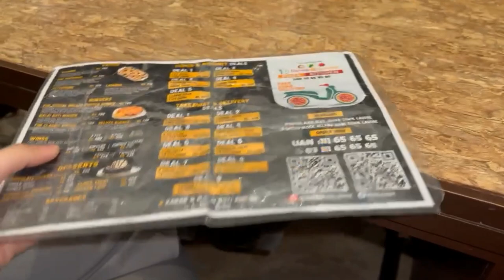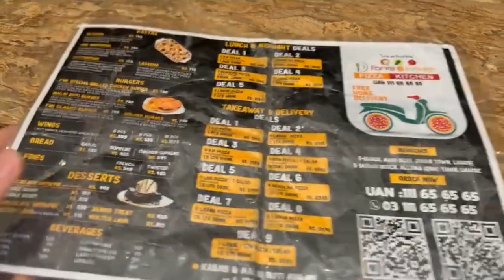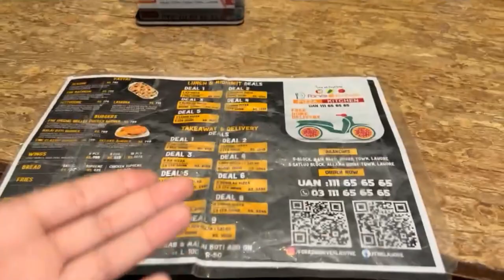MAI KISKA SATH THA|MAMA KA GUSSA|DAILYVLOG|SUBSCRIBE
Ramazan mubarak
BANK ACCOUNTS
pakistan banks
MUKBANG
ASMR EATING
ROASTING
DATE
BHAI PAKRA GYA
SAD SONGS
SONE NA DE
NEEND NHI AYI
SUSRAL
NOVU
CHINESE RECIPE
WEATER CHANGE
TAUFAAN AH GYA
FOOD
TOTLA
FOOD
CRISPY CHICKEN
CP FIVESTAR
PRANK CALL
MY BIRTHDAY
BIRTHDAY CAKE
DINNER
HAPPY BIRTHDAY TO ME
FOODIE
MAMA SE DANT
MAA KA PYAAR
MAMA GUSE MAI
DATE
KISKE SATH THA
STUDENT LIKE
GIRLFRIEND
DAAL MAI KUCH KALA
COFFEE PLANET
BEEF RECIEPE
BEEF BURGER
KBALI BEEF PULAO
ACCIDENT HO GYA
CARS CRASHED
NEWS
NEW NEWS
MOVIES
BEEF ROAST
CHICKEN ROAST
FOODIE
LOVEFOR SOOD
HOW TO MAKE STEAKS
BEEF STEAK
FOOD CHALLENGE
FOOD
STUFFED CHICKEN
TC
EXAMS
TABAQ
BUNDUKHAN
BBQ
LIFE
DREAMS
PAISO KA FRAUD
NEW FRAUD
FARZI
BABA KA JAWAB
WHAT HAPPENED
DAILYVLOGS
MONEY FRAUD
CGPA
CHUTNEY
RHS
MOTHERS DAY
MAMA CRIED
MOTHERSDAY
SPECIAL
THANKS MAMA
BEST MOM IN THE WORLD
INTRODUCTION
SOMEONE
INTRO TO SOMEONE
CRYING
PAKISTAN
ISSUE
POLITICAL UNSTABILITY
DOLLAR RATE
NATIONAL EMERGENCY
mama k account se paise gayb
ARY NEWS
CUTTERNT SITUATION OF PAKISTAN
DATA SAB
CHANNAY CHAWAL
GEO NEWS
AKK NEWS
NNC
CNN
WE LOVE IMRAN KHAN
MARYAM K PAPA CHOR HAIN
ramazan sistrology
DONUTS
OD DONUTS
TASTE
FIRST TIME
IMRAN KHAN RELEASE
PTI
PAKISTAN TAREEQE INSAAF
MAMA NARAZ
RAMAZN KAREEM
3RD JUMMAH OF RAMAZAN
RAMAZAN KI FAZEELAT
MURDER
MURDER WEAPON
MAMA RIDER
MUTTON PULAO
MUTTON PULAO RECIPE
QOILA CHICKEN
LOVE FOR BIRYANI
SHIKAAR
MEAT
HAWK DEER
HIRAN KA GOSHT
MAMAGHAR CHOR K JAA RAHI
ramazan maaz safdar world
BAHU
ALO CHEESE PARATHA
BAARISH
NUKSAAN
CHAAND RAAT MUBARAK
EID MUABARAK
END OF RAMADAN2023
SAAS BAHU KI LARAI
SAAS KI LARAI KI PANNING
SUSRAL K MASLE
ramazan mubarak duckybhai
daily vlog,
PAKISTANI DRAMA
MOMMY VLOGS
MAMA VLOGS
RAMADAN 2023
daily vlogger,
daily vlog arabic,
UNIVERSITY VLOGS
UNIVERSITY STUDENT
maaz safdar,
maaz safder,
zalzala ah gya
kite banane ka tarika,
AFTARI PE LARAI
BAHU
SUSRAL KI LARAI BAHU SE
Kfc pakistan ka nusksaan
Food love
Kfc ne wings nhi dye

kite making,
earthquakes in pakistan
earthquakes in turkey
earthquake in lahore
afghanistan mai zalzala
frozen desert
CATTLES
GAOW K VLOGS
CATTLES FARM
daily vlog,
EIDVLOGS
EID KI SHOPPING
SHALWAAR KAMEEZ
EID KI SHOPPIng
Sultan shawarama
Wraps
New wraps
Large wraps